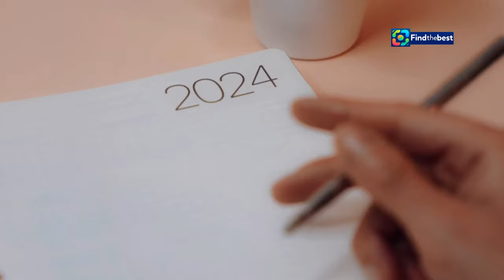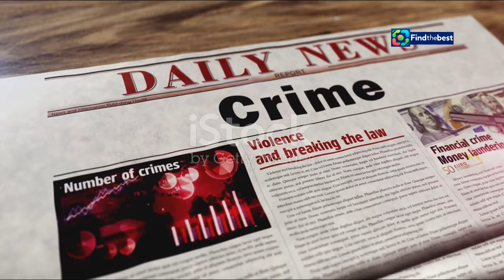Simon Coleman: La Nuova Serie TV Poliziesca Che Devi Assolutamente Vedere!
OUTLINE:
00:00:00 Introducing Simon Coleman
00:01:06 Simon Coleman’s Journey Begins
00:02:10 A Fresh Start and New Challenges
00:03:06 The Conflicts of Simon Coleman
00:04:04 Bringing Simon Coleman's World to Life
00:05:05 The Enduring Appeal of Jean-Michel Tinivelli
00:05:53 A Supporting Cast of Familiar Faces
00:06:46 The Allure of "Simon Coleman"
00:07:39 Why You Should Tune In
00:08:26 The Enduring Appeal of Crime Dramas
00:09:23 The Legacy of Simon Coleman

**Category:**
Entertainment

**Description (Italian):**
🌟 **Benvenuti nel nostro video su Simon Coleman!** 🌟

Scopri tutto sulla nuova serie tv poliziesca che sta per debuttare in prima tv su Rai 1 il 4 settembre 2024! 📅🔝

**Trama**: Segui le avventure del Capitano Simon Coleman, un poliziotto con un passato misterioso a Parigi, costretto a ricominciare la sua vita in un nuovo ambiente. 👮‍♂️🏙️ Quando la sua vita cambia all'improvviso, si troverà a dover affrontare non solo i crimini, ma anche le sfide di essere un tutore per i suoi nipoti! 👶👧👦

**Attori**: Con Jean-Michel Tinivelli nel ruolo di Simon, insieme a Sara Mortensen e Raphaëlle Agogué. Scopri come questi talentuosi attori daranno vita a personaggi indimenticabili! 🎭✨

Non dimenticare di mettere "mi piace", commentare e iscriverti per rimanere aggiornato sulle ultime novità nel mondo delle serie tv e del cinema! 🔔❤️

**Description (English):**
🌟 **Welcome to our video about Simon Coleman!** 🌟

Discover everything about the new police series set to premiere on Rai 1 on September 4, 2024! 📅🔝

**Plot**: Follow the adventures of Captain Simon Coleman, a police officer with a mysterious past in Paris, forced to restart his life in a new environment. 👮‍♂️🏙️ When his life unexpectedly changes, he will have to face not only crimes but also the challenges of being a guardian to his nieces and nephews! 👶👧👦

**Cast**: Featuring Jean-Michel Tinivelli as Simon,